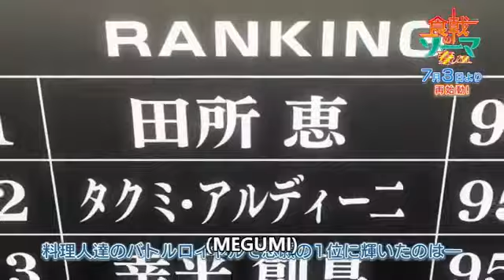Shokugeki no Souma - Season 5 Trailer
Anime: Food wars